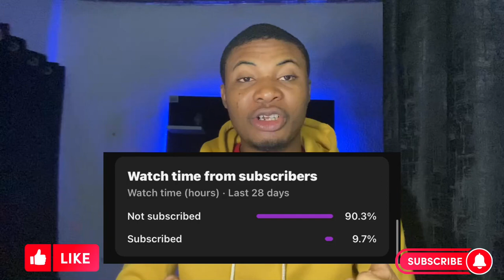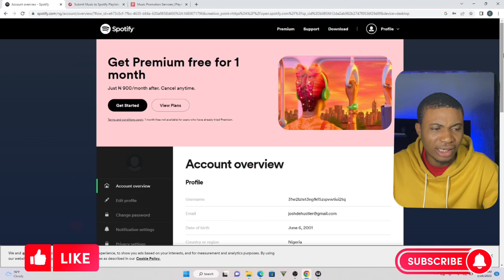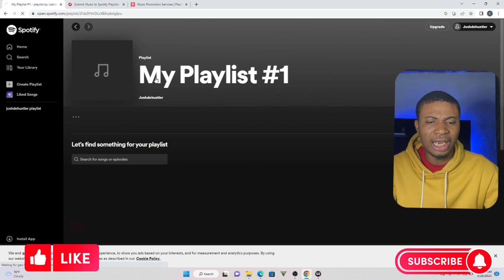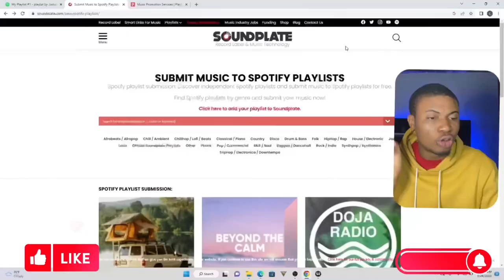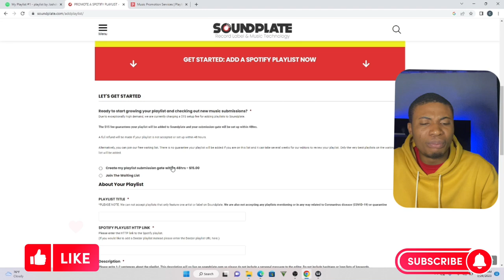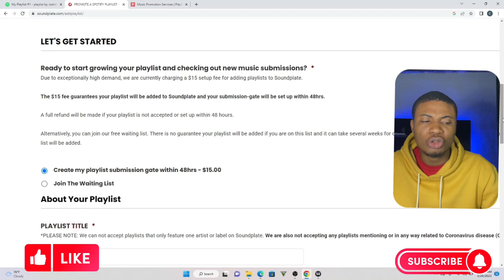Earn $700 Just By Listening To Music! (Make Money Online For Free)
In this video, I'm going to show you how to earn $700 Just By Listening To Music! (Make Money Online For Free)so kindly follow me till the end of the video for you to see how to do that.

TIME STAMPS